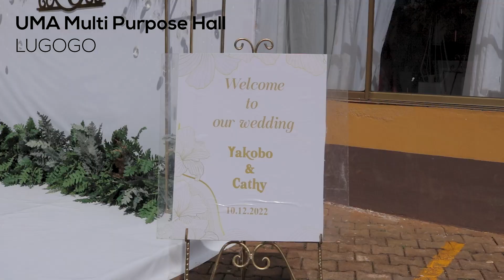Yakobo & Cathy Wedding Highlights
A wedding love story to remember